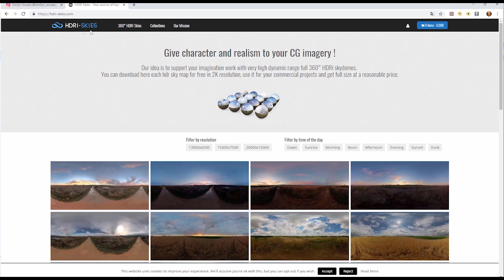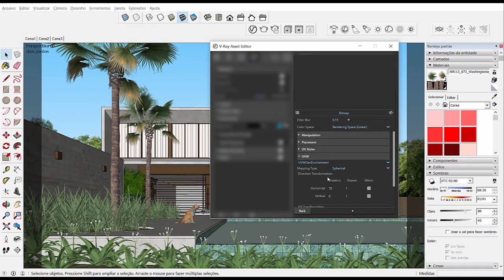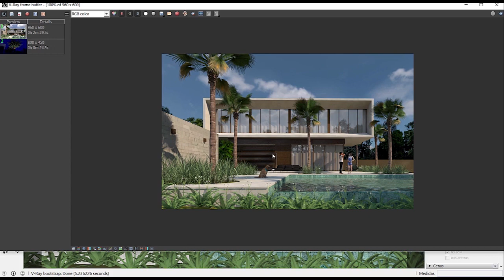Dúvida Respondida - Como tirar bolinhas de luz no render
Dúvida respondida da Emily, aluna do V-Ray Rápido. Matricule-se em: Matricule-se no curso completo